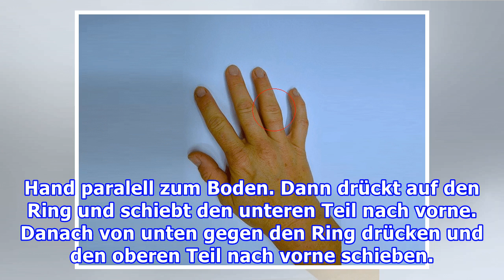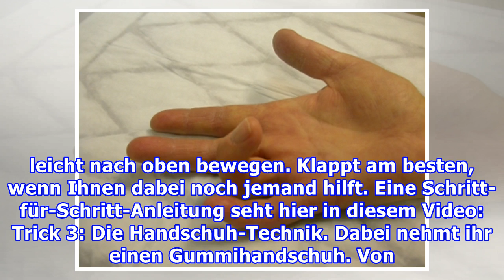Geschwollener Ringfinger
Die Vorbereitung: Haltet den betroffenen Arm ca. zehn bis 15 Minuten in die Luft, damit sich das Blut nicht im Finger staut. Währendessen kühlt den Finger, damit die Schwellung zurückgeht. Danach schmiert ihr die betroffene Stelle mit Vaseline, Öl oder etwas ähnlichem ein. Erst jetzt könnt ihr einen...